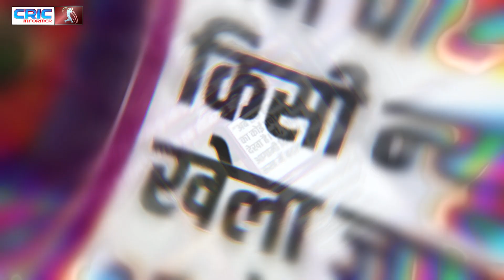PCB को मिला श्रीलंका और बांग्लादेश का साथ, लगाये बैठे हैं BCCI पर घात